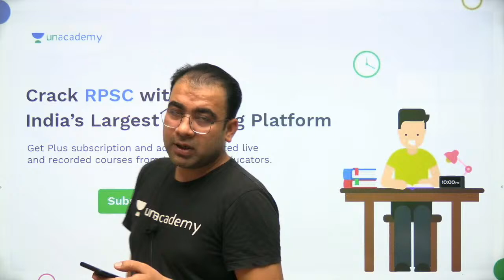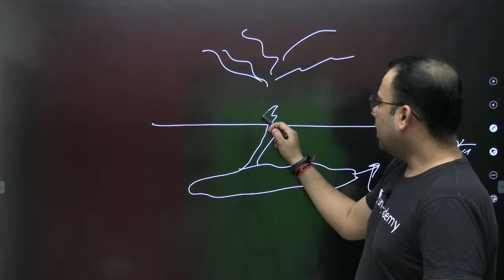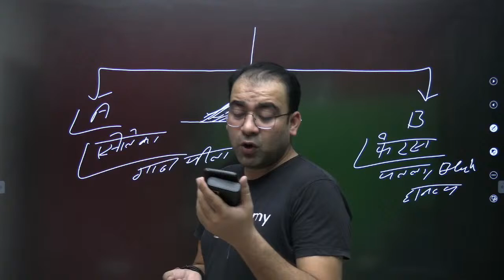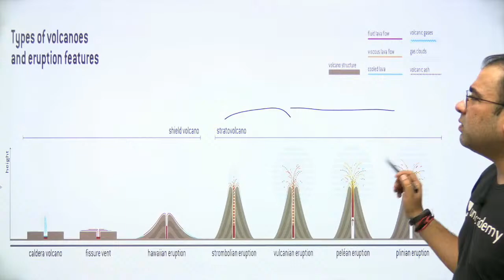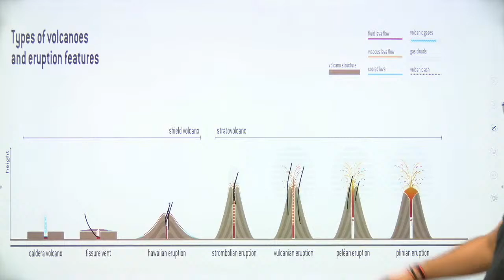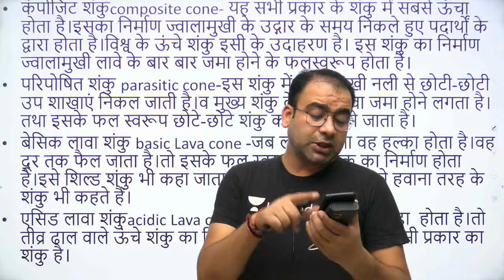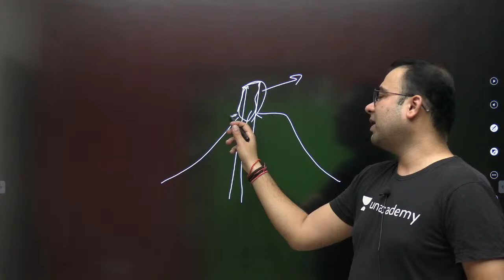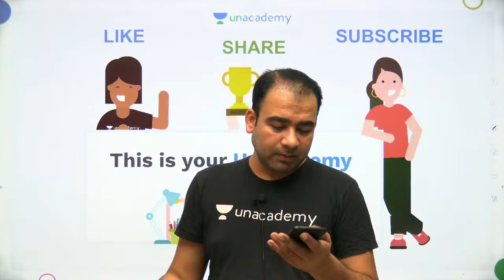volcanism | Geography for RAS Mains | Tushar Tyagi | Unacademy Live - RPSC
In this session,  Tushar Tyagi  is going to discuss about volcanism

RPSC RAS Exam, Police exam and Patwari exam में सफलता की रणनीति सीखें इस चैनल के माध्यम से | यह चैनल राजस्थान लोक सेवा आयोग (आरएएस/आरटीएस परीक्षा) के पाठ्यक्रम को ध्यान में रखकर तैयार की गई है | आरएएस के लिए ऑनलाइन तैयारी कैसे करें, इसके बारे में हम यहां पूरी जानकारी देंगे | इसलिए चैनल को सब्सक्राइब ज़रूर करें और आने वाली सभी लाइव क्लासेस देखें | All the Best!

Unacademy Plus Subscription Benefits:
1. Learn from your favorite teacher
2. Dedicated DOUBT sessions this Session, Tushar Tyagi will discuss on Indian Geography in the world  I RAS/SI

You can enroll to Unacademy Subscription and get the following benefits:
1. Learn from your favorite teacher
2. Dedicated DOUBT sessions
3. One Subscription, Unlimited Access to Live Online Classes and Videos
4. Real-time interaction with best-in-class teachers
5. You can ask doubts in live online classes
6. Limited students in each Class
7. Download the videos & watch them offline

About the Educator: MA & NET in History from UOK, specialized in Whole History. 6+ years teaching experience for RAS, Ist grade in online and offline Institutes

3. One Subscription, Unlimited Access
4. Real-time interaction with Teachers
5. You can ask doubts in the live class
6. Download the videos & watch offline